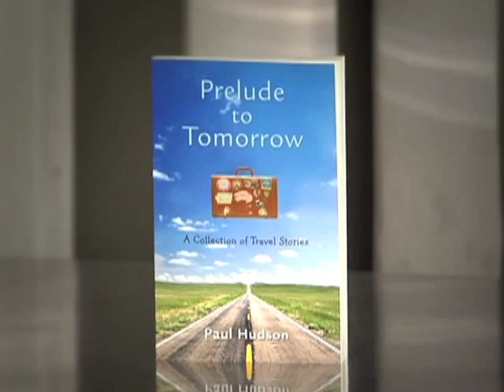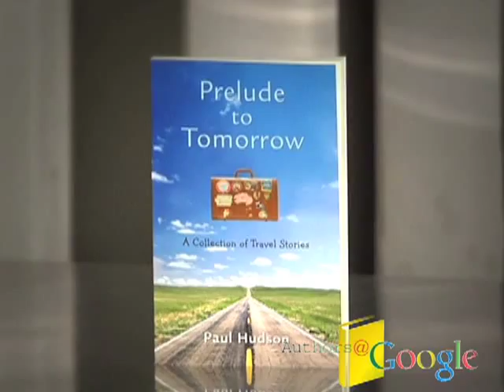Prelude to Tomorrow: A Collection of Travel Stories | Paul Hudson | Talks at Google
The Authors@Google program welcomed Paul Hudson to Google's New York office to discuss his book, "Prelude to Tomorrow: A Collection of Travel Stories".

From New York Daily News: "A good job in the financial services industry is his financial safety net, but writing and traveling are Paul Hudson's passion. His "Prelude to Tomorrow: A Collection of Travel Stories" came out self-published, through iUniverse, as a paperback and an e-book in February. Hudson, 27, traveled extensively during college summers, and believed he had a message to share with family, friends and younger readers on seeing the world. His travel memoir never was about making big money. It involved six years of writing — nights, weekends, vacations — beginning in his junior year of college."